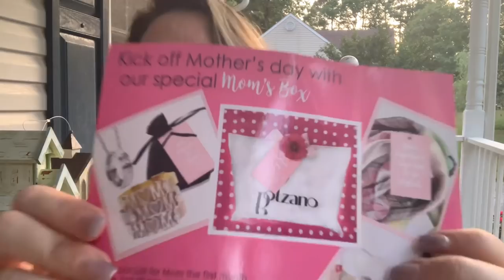Mothers Day gift Ideas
I received this product complimentary from Skylar.

Glamour jewelry box is 29.99 a month plus 3.00 for shipping. You get 3 curated lovely pieces of jewelry to keep each month. This months box was valued at 90.00!!
Terri10

Bolzano handbag and accessory is 33.00 a month beauty add on available for 10.00 extra
They have a Mother’s Day special for 43.00 and you get everything I shared!

Mom may also love a stitchfix box!